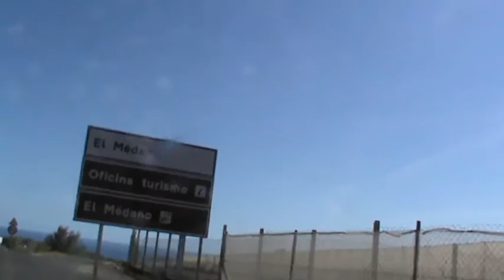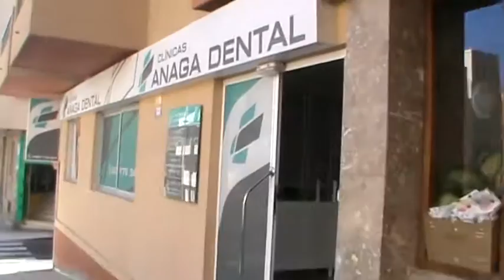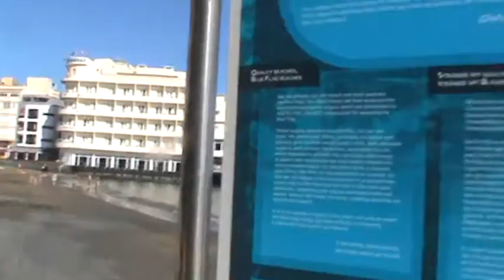ИСПАНИЯ: В Эль-Медано... едем на Красную гору... Тенерифе... Канарские острова